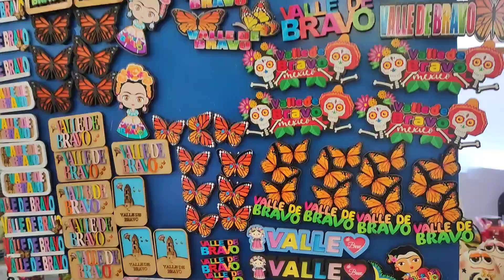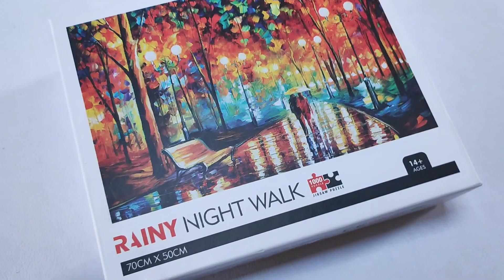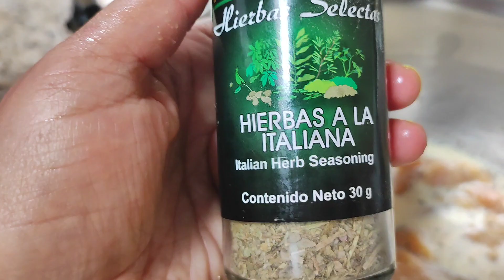endoscopia a Carlos,ignaguracion de la calle ,se canceló mi discurso,nos fuimos por un helado 💚💚♥️